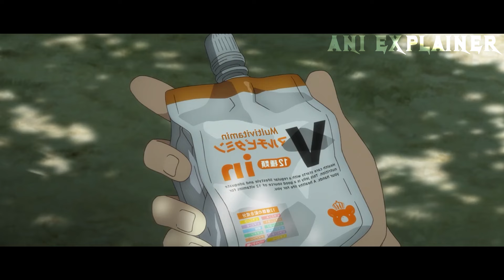Parasite transforms failed hero into strongest monster but he hides it | Anime Recap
Loser Hero Get Eaten by Parasite That Turn him into strongest monster but he hides it | Anime Recap

Anime:- Kaji no 8 /Kaiju 8 gou
00:00 Subscribe
00:30 Kaji no 8 Ep1
09:11 Kaji no 8 Ep2

The New Gate Ep1
New winter anime
New winter 2024 anime